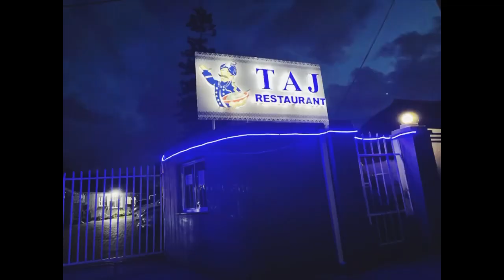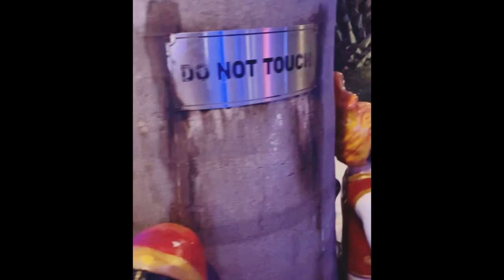Zimbabwe vlog borrowdale village walk and taj sarhad restaurant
Location harrare zimbabwe
Taj darbar resturant
And borrowdale village walk my fav